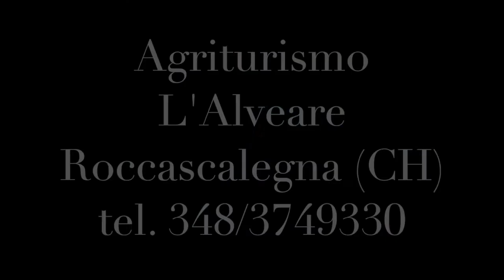Agriturismo Abruzzo: L'alveare a Roccascalegna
Via Capriglia 24, 66040 Roccascalegna, Italia - 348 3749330